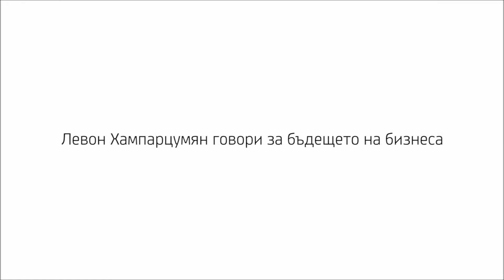Левон Хампарцумян пред студенти в УНСС - първа лекция от Бизнес Мастър Клас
УниКредит Булбанк ще си сътрудничи с университетите в България за развиване на бъдещи кадри в сферата на банковото дело. Участие в съвместни инициативи и подкрепа за професионалното обучение и реализиране на студентите предвижда подписаният Меморандум за сътрудничество между банката и Университета за национално и световно стопанство (УНСС).

Израз на сътрудничеството на УниКредит Булбанк с университетите е инициативата „Бизнес мастър клас“ - серия от практически лекции на топ мениджъри и водещи експерти от екипите на УниКредит Булбанк, старт на която даде Левон Хампарцумян с лекцията си на тема „Бъдещето на бизнеса“.

Вижте акценти от лекцията във видеото